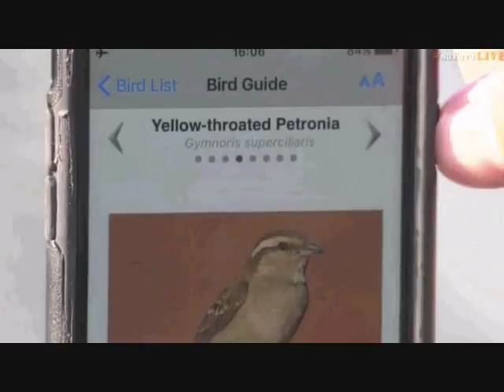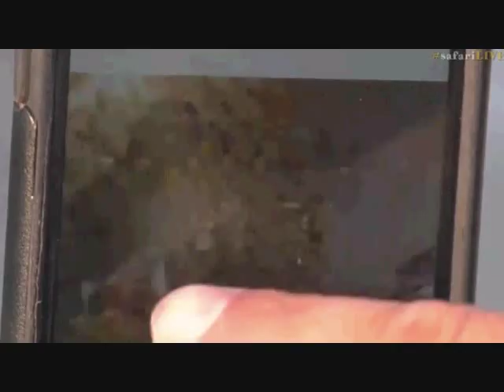Pt 1 Safari Live's Sunset Safari Drive at 3:30 PM on Aug 29, 2017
James in the Mara with Ellies & Wildebeest at 2:43, a Lioness at 25:!6,39:19,53:19,1:16:27,1:23:35
Tayla in the Mara at 4:49 & 1:22:39
Stefan on the river crossing cam at 20:01 a Crowned Crane, 43:07 Hippos
Byron at Djuma saw Steenbok at 2:46, Wasp Nest or something 50:16, Bird 1:03:55, Red-headed Weaver 1:05:23, Zebra 1:07:52 and a Pearl Spotted Owl 1:26:15

Courtesy of Djuma Game Reserve(Sabi Sand) at Kruger Park in South Africa, Wild Earth TV, Chitwa Chitwa Private Game Reserve and the Agama Mara